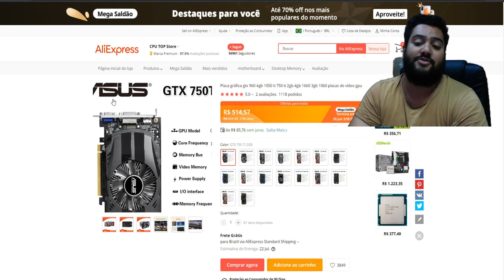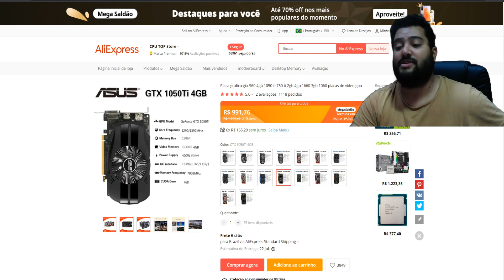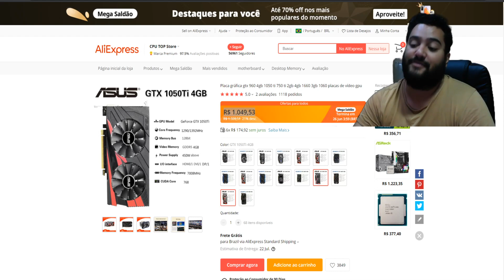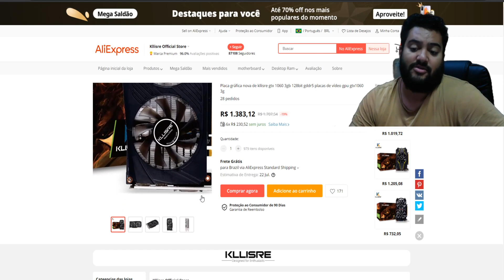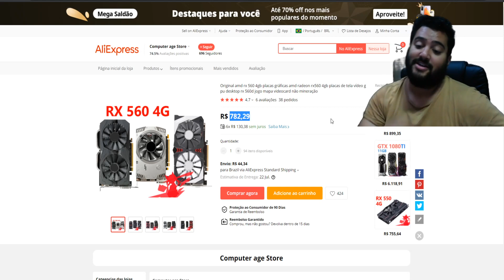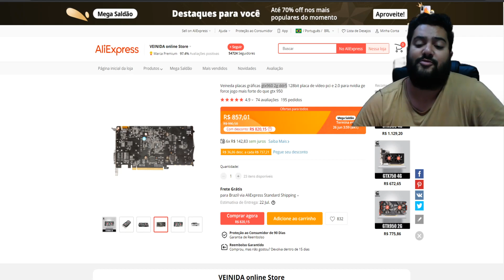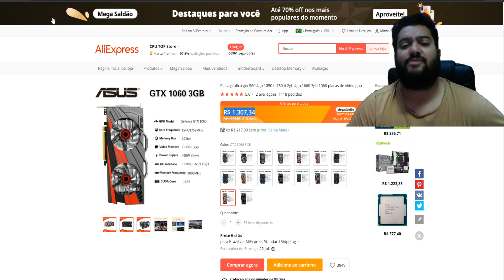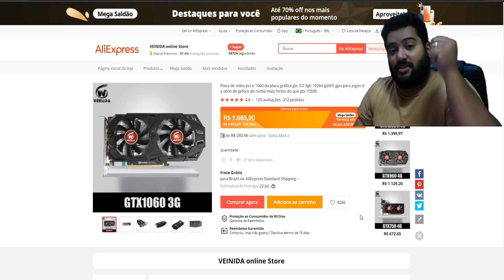SALDÃO DE PLACAS DE VÍDEO NO ALI EXPRESS: ABAIXOU PREÇOS ? GPU NO PREÇÃO E CORRE PORQUE VAI ACABAR !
00:00​​​​​​ - INTRO
00:39 - MEGA SALDÃO ALI EXPRESS ! INFOS SOBRE TAXAÇÃO / GARANTIA / DEVOLUÇÃO
03:39 - GTX 750 TI 2GB USADA SEM DEVOLUÇÃO
04:46 - PLACAS USADAS CPU TOP SEM DEVOLUÇÃO
05:34 - GTX 950 2GB USADA SEM DEVOLUÇÃO
05:54 - GTX 960 2GB USADA SEM DEVOLUÇÃO
06:37 - GTX 960 4GB USADA SEM DEVOLUÇÃO
07:27 - GTX 1050 TI 4GB USADA SEM DEVOLUÇÃO
09:03 - VERSÃO GTX 1050 TI DA ASUS ! INTERESSANTE "MAS" SEM DEVOLUÇÃO
10:23 - GTX 1060 3GB KILLSRE PCB NOVO SEM DEVOLUÇÃO
12:08 - QUAL A DIFERENÇA DA GTX 1050 TI X GTX 1060 3GB ?
13:55 - KILLSRE COM GTX 1060 3GB PCB NOVO "MAS" SEM DEVOLUÇÃO COMPENSA ?
15:43 - SOBRE CUPONS NO ALI EXPRESS ? COMO FUNCIONA ? COMO USAR ?
16:52 - RX 560 (NÃO COMPENSA)
18:15 - GTX 750 TI HUANA PCB NOVO COM DEVOLUÇÃO GRÁTIS
21:22 - GTX 750 TI 2GB VEINIDA PCB NOVO COM DEVOLUÇÃO GRÁTIS
22:09 - GTX 750 TI 4GB VEINIDA PCB NOVO COM DEVOLUÇÃO GRÁTIS
22:43 - GTX 960 2GB VEINIDA PCB NOVO COM DEVOLUÇÃO GRÁTIS
23:32 - GTX 960 4GB VEINIDA PCB NOVO COM DEVOLUÇÃO GRÁTIS
25:20 - GTX 1060 3GB VEINIDA PCB NOVO COM DEVOLUÇÃO GRÁTIS
26:15 - OS PREÇOS DAS PLACAS DE VÍDEO VAI CAIR ? QUANDO VAI MELHORAR ? A VERDADE !

CUPONS

Cupom: 618cncpsbr20
Cupom: 618schmie20
Cupom: 618BR19920
Cupom: 618gen20
Cupom: 618probr1
Cupom: 618probr2
Cupom: 618probr3
Cupom: 618probr4
Cupom: 618probr5
Cupom: 618actionpay20
Cupom: 618awin20
Cupom: 618rakuten20
Cupom: 618admitad20
Cupom: 618cityads20

Cupom: 618cncpsbr12
Cupom: 618schmie12
Cupom: 618BR9912
Cupom: 618gen12
Cupom: 618promo1
Cupom: 618promo2
Cupom: 618promo3
Cupom: 618promo4
Cupom: 618promo5
Cupom: 618actionpay12
Cupom: 618awin12
Cupom: 618rakuten12
Cupom: 618admitad12
Cupom: 618cityads12